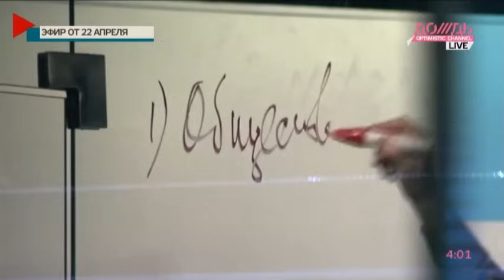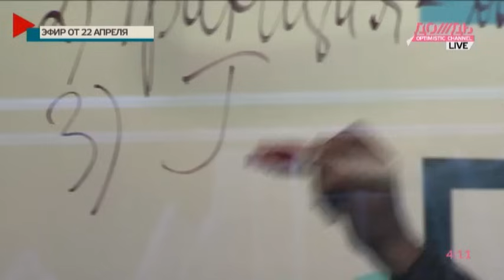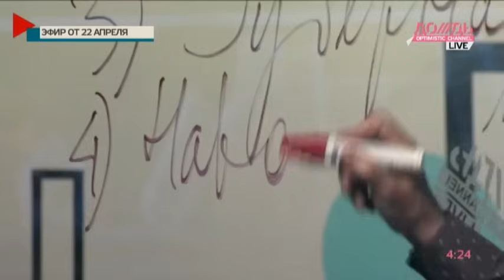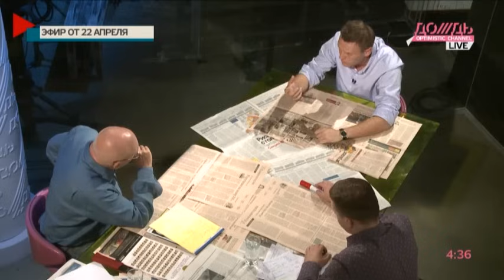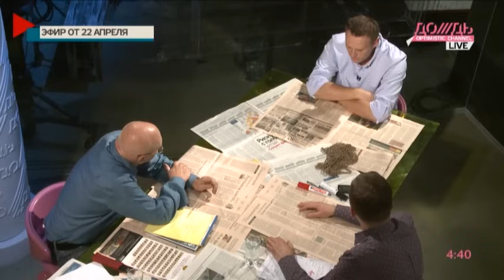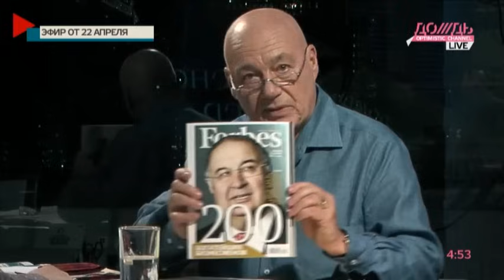Парфенов, Навальный, Познер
Познер и Парфенов жестко раскритиковали проект общественного телевидения, прошлись по главам федеральных телеканалов, сравнили г